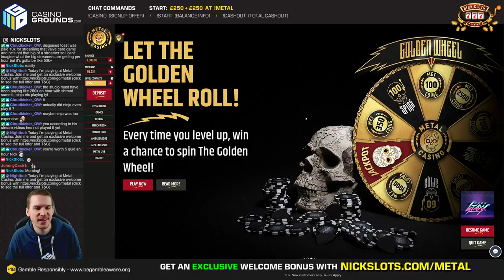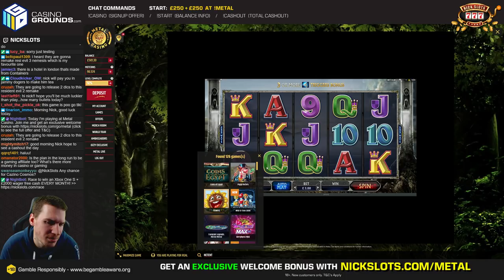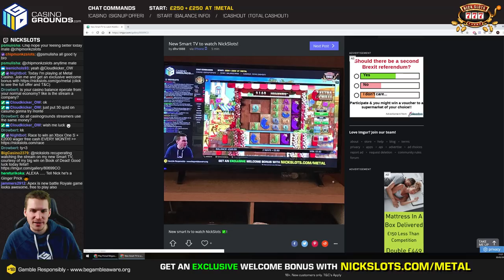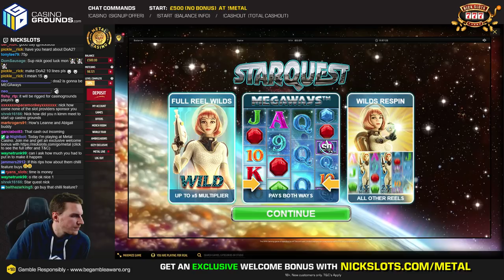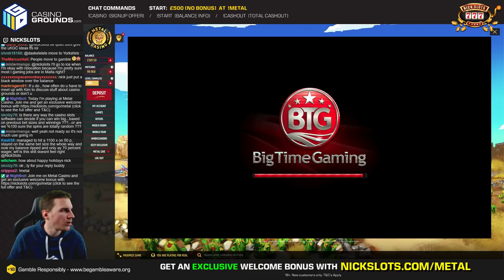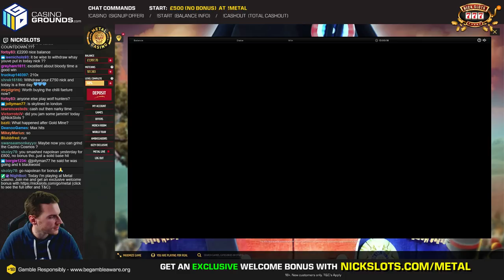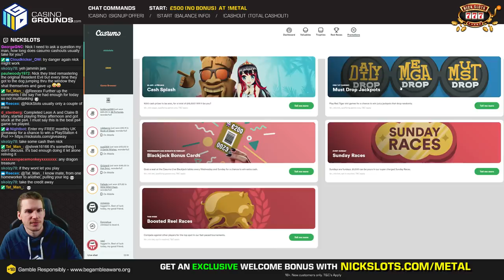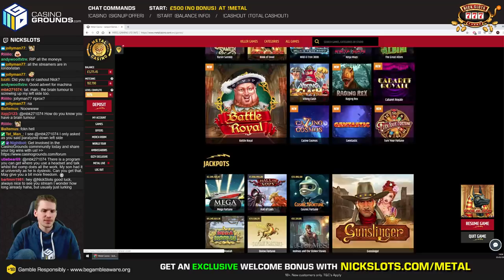Casino Slots Live - 05/02/19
You should never chase losses when gambling and try reducing bet size if your gambling is getting out of control or self exclude as a final resort. Make sure you take advantage of deposit limits and always take advantage of lock-in withdrawal features if the Casino supports it.